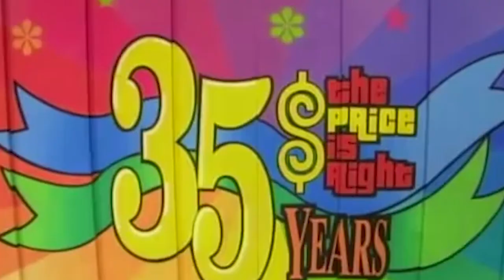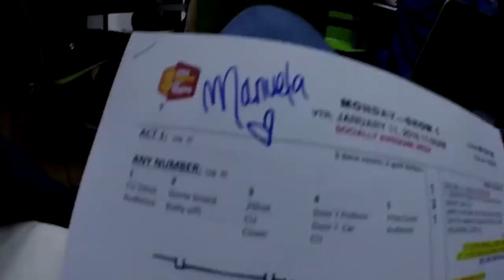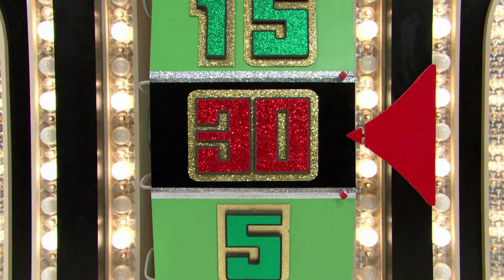The Untold Truth Of The Price Is Right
The Price is Right has entertained audiences of all ages since it premiered in 1972, but the current version of the game show actually wasn’t the first.

The show started back in the ‘50s as a more formal affair that mostly consisted of what is now known as the “Contestant’s Row” portion of the game, before being revamped into the exciting format that we all know and love today.

From the contestant who was a little too good at guessing prices to the taxes that contestants have to pay, let’s take a look at the untold truth of The Price is Right.

Let's Make a Deal | 0:00
The best of the best | 1:27
Showcase Showdown showdown | 2:18
Replacing a legend | 3:08
A BRAND NEW CAR! | 3:53